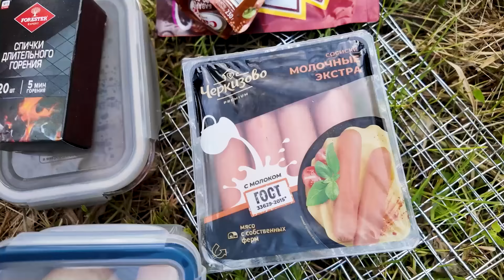КТО ПЕРВЫЙ ДО МОСКВЫ / 3 СЕМЬИ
Космически вкусная продукция Черкизово сделана из мяса с собственных ферм. Ищите её в магазинах вашего города!

Реклама. ООО "Торговый дом Черкизово" ИНН 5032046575 Erid: LjN8KaFsR

Всем привет! С вами ДИМАСБЛОГ и команда 3 СЕМЬИ. Жены решили нас пранкануть. Они отправили нас на такси в неизвестном направлении без денег, телефона и какой-либо связи. Нам нужно было самостоятельно добраться до Москвы, а кто это сделает первым - получит 200.000 рублей.
Досмотри до конца, чтобы узнать, кто же был первым, и какой треш нас ожидал.

Реклама: тг @pr_dimanya